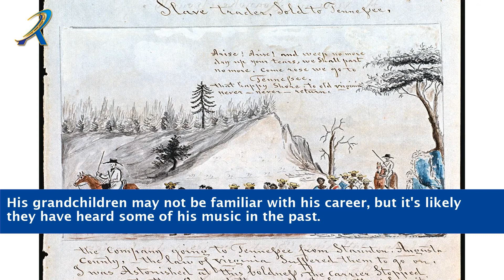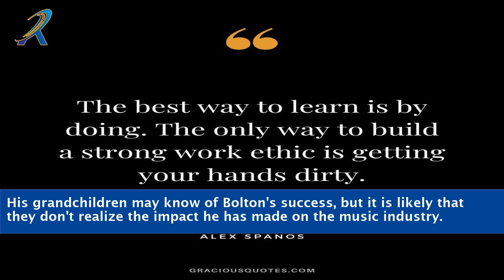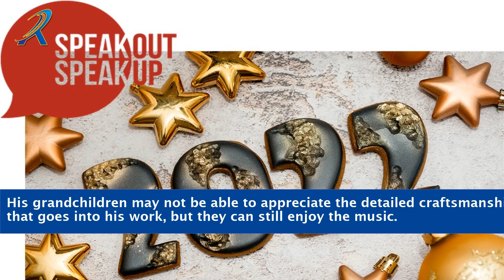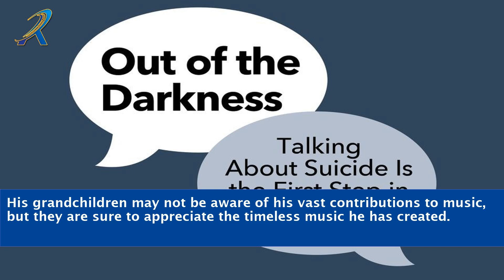Michael Boltons Grandchildren Dont Know How Famous He Is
"Discover the heartwarming revelation as we explore the delightful world of Michael Bolton's grandchildren, who remain blissfully unaware of their famous grandfather's worldwide acclaim. In this heart-touching video, witness the endearing moments as Michael Bolton cherishes the joy of being a beloved grandparent while keeping his legendary status under wraps. Join us as we delve into the family dynamics, the special bond shared between generations, and the precious innocence of these little ones. Experience the love, laughter, and extraordinary moments that highlight the true essence of family, fame, and the power of genuine connection."

    Michael Bolton's grandchildren
    Famous grandfather's secret
    Family moments with Michael Bolton
    Grandparent's fame hidden from grandchildren
    Celebrity grandparent stories
    Michael Bolton's family dynamics
    Innocence of famous grandkids
    Celebrity fame in the family
    Heartwarming family bonds
    Michael Bolton's cherished moments
    The joy of being a grandparent
    Famous musician's private life
    Unawareness of celebrity status
    Genuine connections in the family
    Love and laughter with grandkids

    "Unveiling the Sweetest Secret: Michael Bolton's Grandchildren Unknowingly Share Their Lives with a Global Icon!"